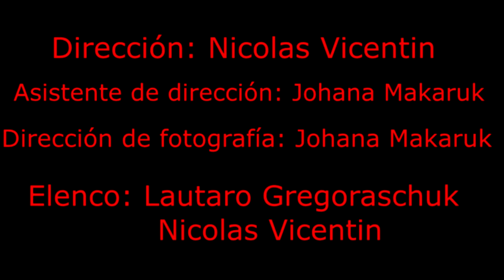Delco Noticias Basavilbaso - Corto Cinematográfico